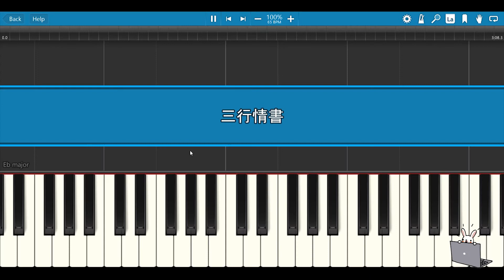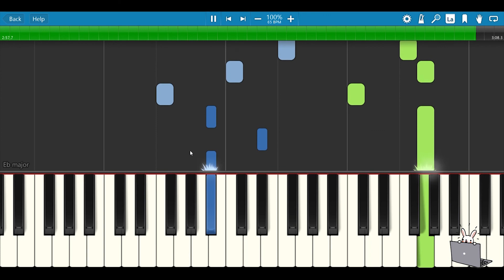🎹蔡文泽 - 三行情书 (Piano Tutorial)❤️♫